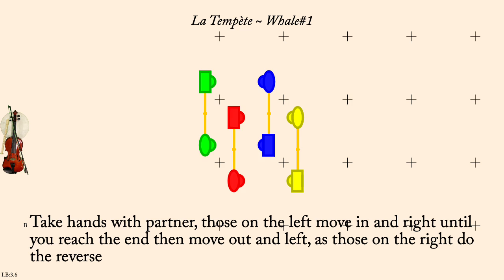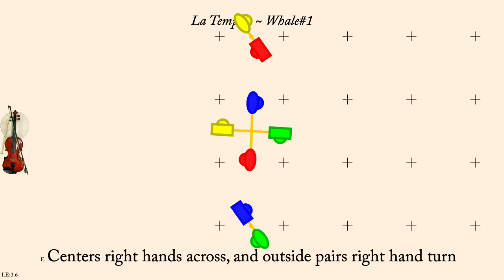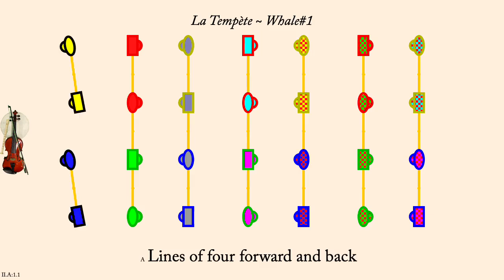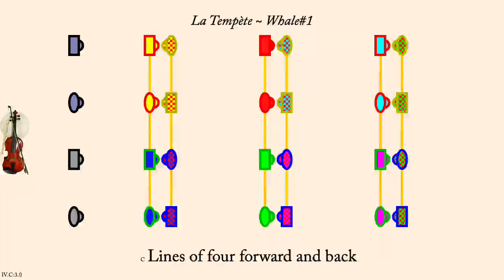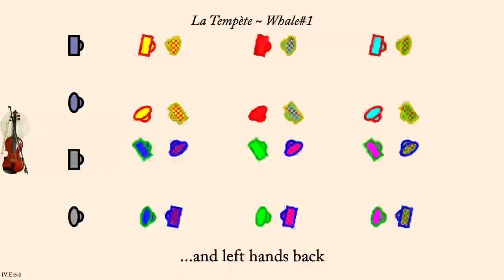La Tempete ~ Whale #1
La Tempete is an American Country Dance. it was published by Mr. Whale and Daughter in New York in 1851. It was interpreted by George Williams in 2024.

The earliest version I have found of this dance was published by Katfuß in Germany in 1802.

It arrived in England around 1818~1820 when Joseph Binns Hart published "Hart's 2nd Set of Quadrilles". In this work he has a dance called Hart's Tempete Dance which was a dance with two couples facing two other couples (a rare formation for cotillions, but not unknown), however unlike cottilions (or quadrilles) Hart's dance progresses.

In his Hart's Second Set of Quadrilles, Hart writes:

    Form a line of 4, the 2 Ladies on the 2 Gentlemens right, 4 more opposite to the first 4, form lines of 4 behind the 2d. line as many as intend to dance.
    FIGURE
    The first 2 lines right and left, chassez across to the right and left with your partner, dechassez, in returning you go behind the 2d. Couple The Center 4 hands round, the outside couple's turn and back all 8 Set quite round to the right re set to your places, the top four lead through the 2d. line and begin the same figure with the 3d. line & so on to the bottom of the dance.

Whale claims his version of the dance was danced "At the Queen's last ball."

Whale and Daughter wrote:
  This popular Dance is danced by any number of couples standing as
  above at the commencement. All begin together, — Advance and
  retire twice — Partners together gallop across eight steps each way,
  — Advance and retire twice, — Hands four round in the centre, (as
  above) Sides the same turning with both hands,  —     Hands across, (as
  above) Sides the same, — Advance and retire once, —     Go forward to
  dance with the next vis a vis.

(Note that "all begin together" was very unusual in the 1850s, though it is normal today)